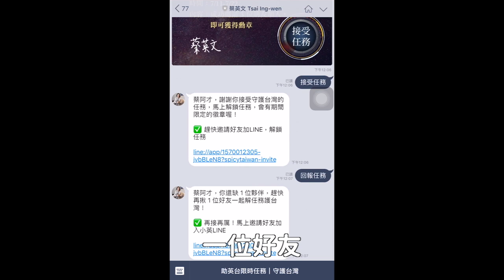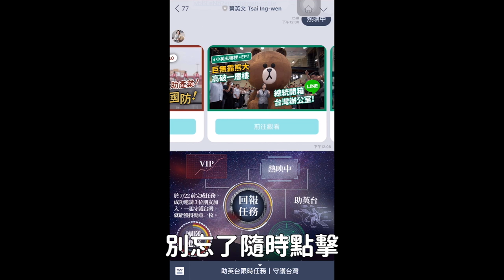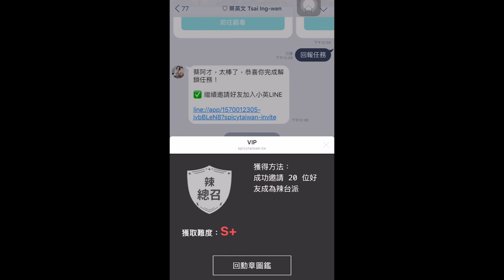【 LINE教學 】限時任務拚外交？攻略揭秘！助英台特派員快出動！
大家已經在小英總統的LINE完成「助英台限時任務」了嗎？這兩天有許多朋友快速回報，已經完成了小英總統出國前發出的限時任務！也有朋友還不太清楚，在問要怎麼揪好友、解任務？

今天小英總統再次派出小編，一次來跟大家解答！來看看「助英台限時任務」攻略影片吧！

看完趕快到小英總統的LINE輸入「限時任務」，一起來解任務喔！

►【總統做什麼 EP3 】跟著小英總統拚外交！海洋民主之旅全紀錄（下集：諾魯、馬紹爾群島、夏威夷檀香山）